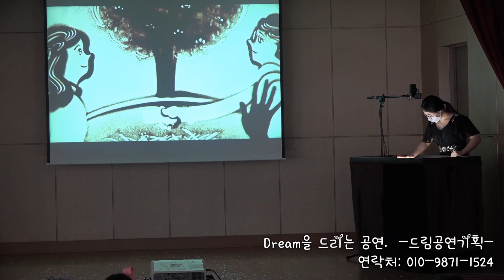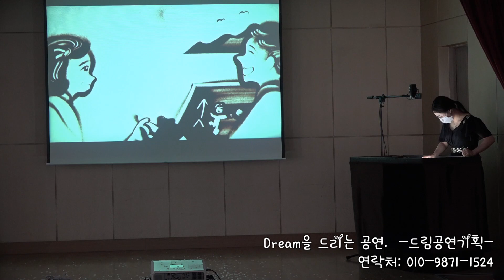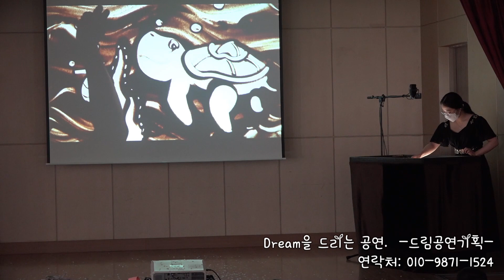전남 신안 인권 교육 행사 샌드아트 공연 영상 압해동초 관람